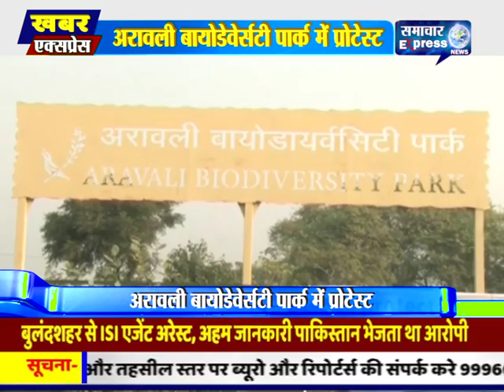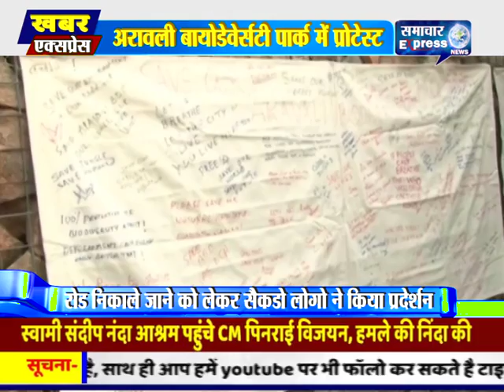गुरुग्राम के अरावली बायोडेवेर्सटी पार्क में प्रोटेस्ट